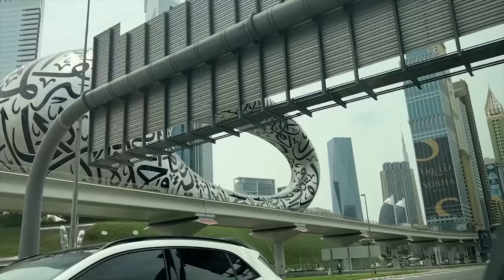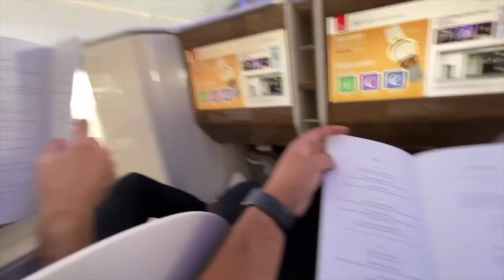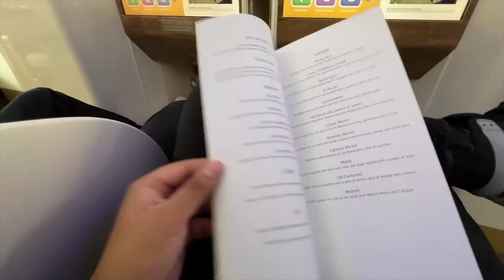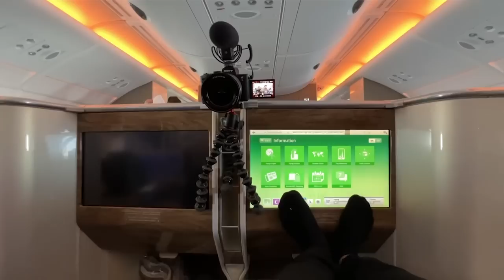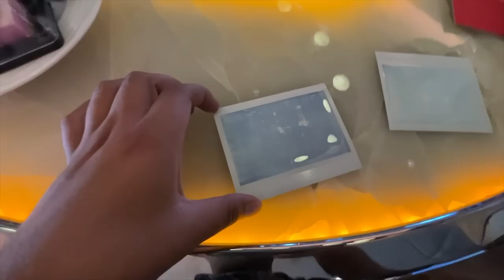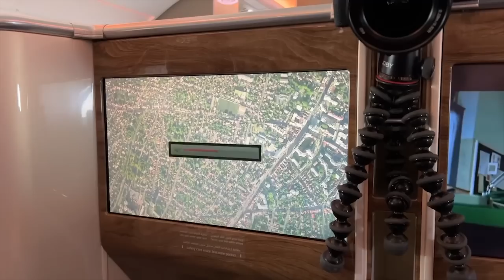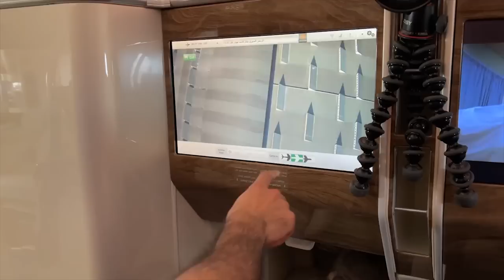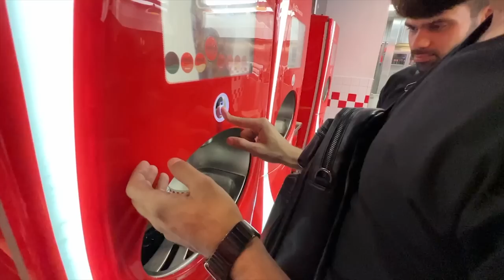Shower in First Class A380 😍 | BOYZ TRIP IS ON 🥳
GEARS USED